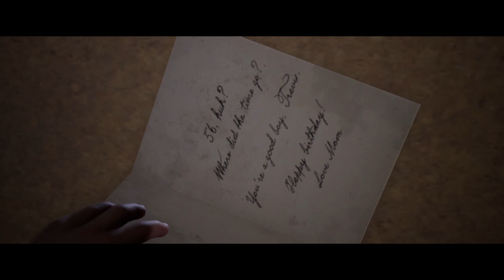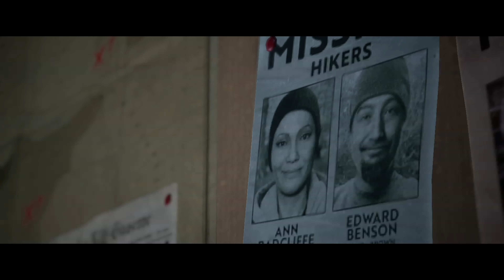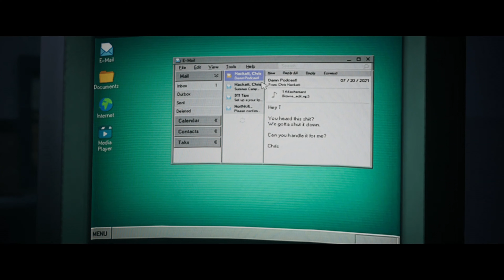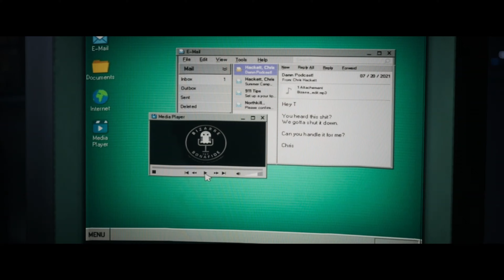PlayThrough The Quarry #8 - Chapter 7 The Past Behind Us (No Commentary)